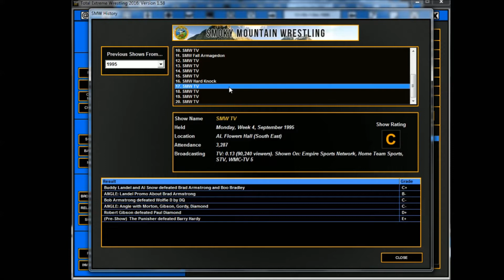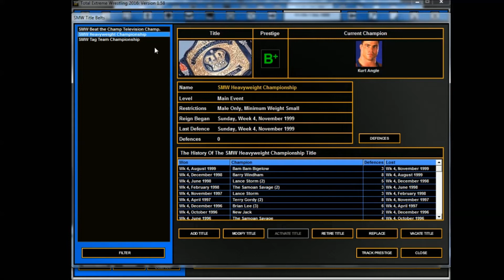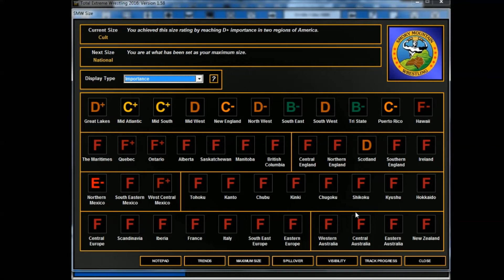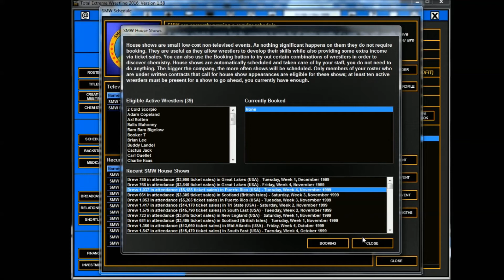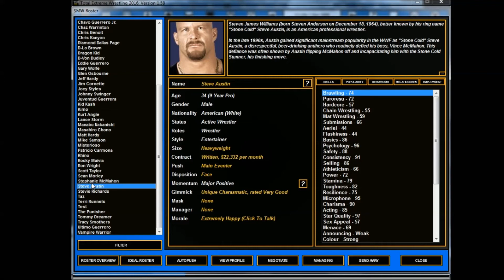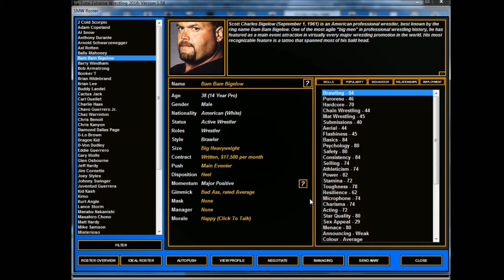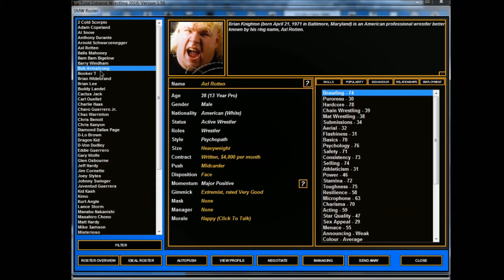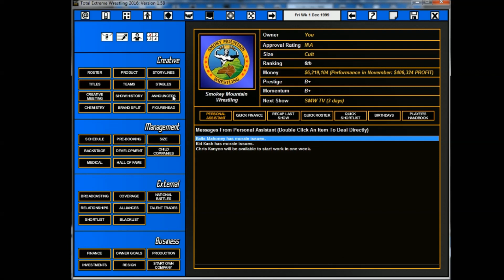Update du Channel : TEW 2020, les parties en cours et plus encore!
J'espère que vous allez tous bien en ces temps difficiles et incertains! Un point sur le jeu TEW 2020 qui vient tout récemment d'être disponible, nos parties en cours et un regard sur ma partie TEW 2016 de la Smokey Mountain Wrestling, ma partie fétiche!